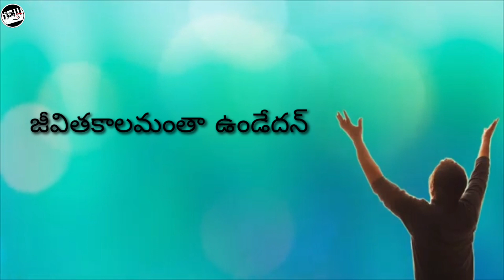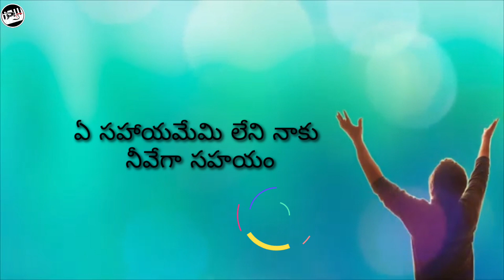కృతాజ్ఞతతో ఆరాధింతును // Remix Song 2021 // Allen Ganta // John Erry // Kaapari //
Kruthagnathatho Aradhinthu Song

Original Song Credits :

Album : Kaapari

Artist : Allen Ganta, John Erry

Sounds of the Nations, Hyderabad. They are so Passionate About God Jesus Christ.All Glory to God for this wonderful Worship Leaders. I really appreciate them for Doing Marvelous Ministry For God. Especially I listened this song countless times by such an outstanding
song I have never heard this Joyful Song Thanks to Kaapari Album team and all Musicians

Praveen Salmon,

Follow in Facebook, Instagram, Twitter as Praveen Salmon ID

Its an Outpouring Happiness of Our Lord And Saviour Jesus Christ. He has Born For us. To Cleanse The Human Sins and Not Go To Heaven Anyone. Thats the Reason to Celebrate Our Happiness in Dance. We cant Give anything for him. We have to Submit Our Broken heart to him. All Glory To Mighty God.
 Thank You My Dear Brothers  and Sisters